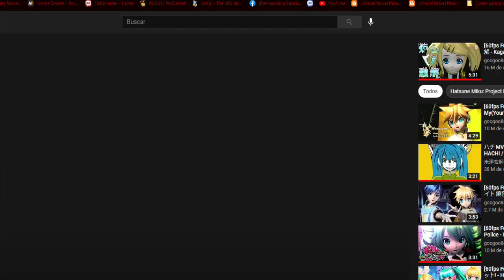Pokemmo Batallas ranked/ team definitivo 2.0 #18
Es un canal dedicado a juegos y gameplays sin edición(disculpen :p). Espero poder crecer, voy a esforzarme y espero compartan conmigo este camino.
Háganse uno más en el canal de uno más, ya que uno más nunca esta de más :)